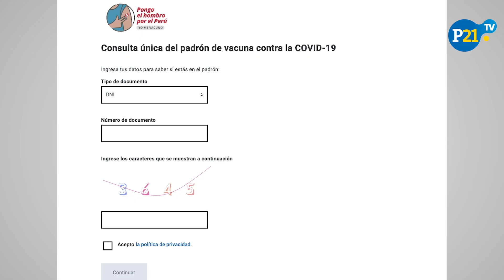Coronavirus Perú: Conoce todo sobre la vacunación contra el Covid-19 de los mayores de 27 años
El ministro de Salud, Hernando Cevallos, informó que la vacunación contra el coronavirus a personas mayores de 27 años a más iniciará este viernes 10 de septiembre.